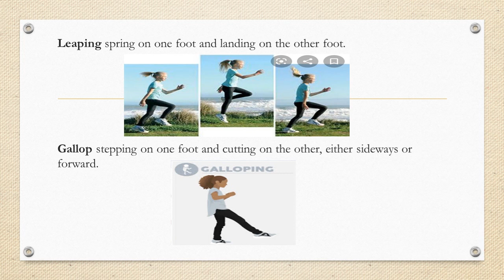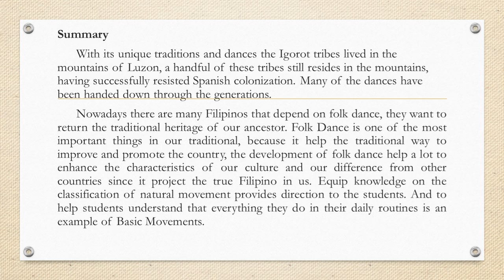Classifications of Natural Movements ppt || BEED 1A 2020-2021 || Our Learning Hub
The concept is called "natural movement," and you may be amazed at how much fun it can add to your workouts. Natural movements include basic locomotion, such as walking, running, climbing or crawling, as well as manipulative movements such as lifting, carrying, throwing and catching.